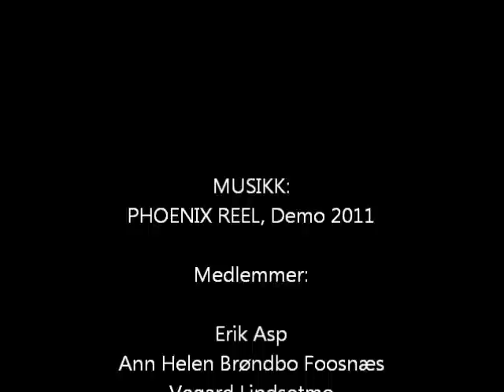Whiskey Before Breakfast - w/ Phoenix Reel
From the CD "Demo 2011" recorded at Musikkgarasjen, Inderøy.
Producer Morten Bakken.
Phoenix Reel from the Steinkjer area in Nord-Trøndelag, Norway, playing the traditional irish tune Whiskey Before Breakfast.

Members of the band:
Erik Asp (vocals, mandolin, guitar, banjitar, bouzouki, percussion, harmonica, bodhran),
Ann Helen Brøndbo Foosnæs (fiddle),
Vegard Lindsetmo (vocals, acoustic bass, percussion),
Morten Bakken (vocals, guitar, dobro, mandolin, percussion, Jew's harp)